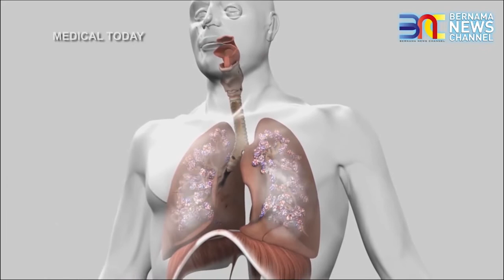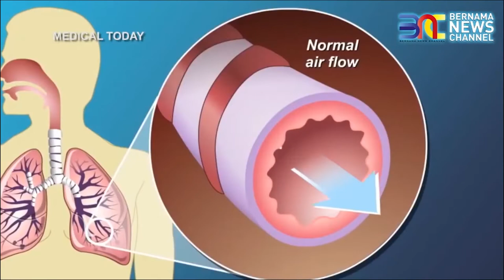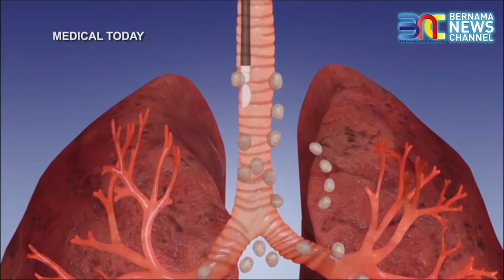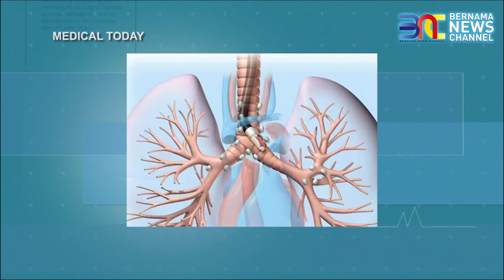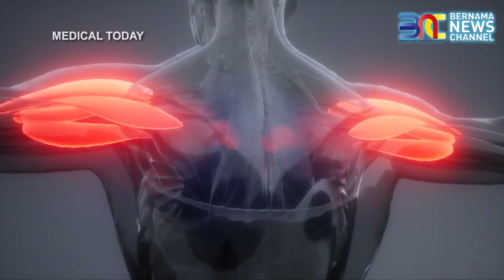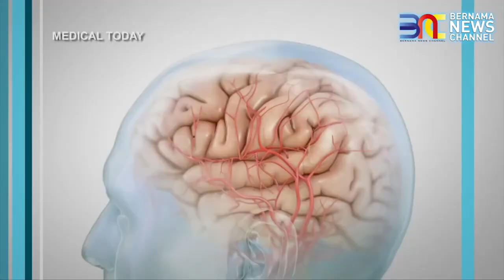EP9 [MEDICAL TODAY S2] Diseases of Respiratory System | Eye Protection | Demystifying Ageing Myths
Bernama News Channel boleh juga ditonton di siaran
Astro 502 | unifi TV 631 | MYTV 121 | iflix